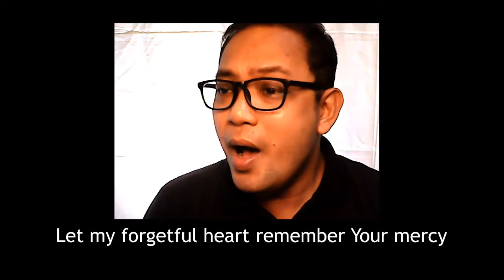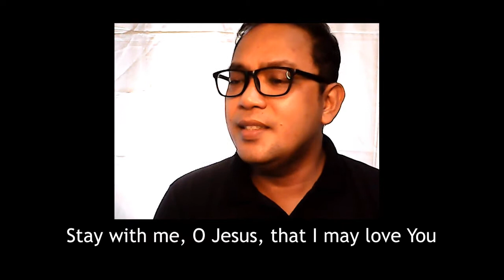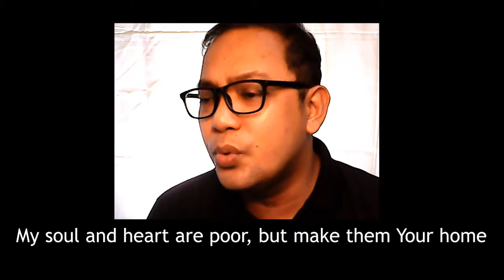STAY WITH ME, MY JESUS | Communion Song | Vocal Cover with Lyrics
"Stay With Me, My Jesus"
Words by Jeff L. Jacinto
Prayed by Marlon T. Garcia

"Let me recognize You as Your disciples did at the breaking of the bread, so that the Eucharistic Communion be the Light which disperses the darkness, the force which sustains me, the unique joy of my heart." - St. Pio of Pietrelcina